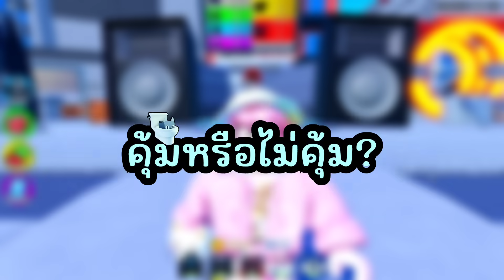สุ่มหา Mythic ได้เยอะที่สุดในเกม !! | Roblox Toilet Tower Defense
ซีซ่า